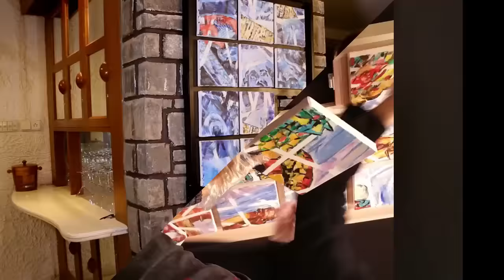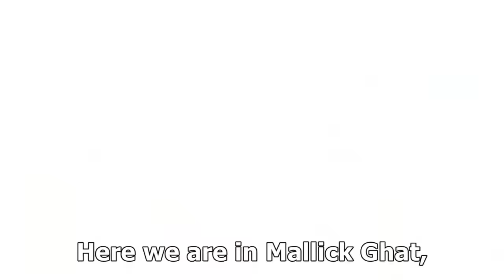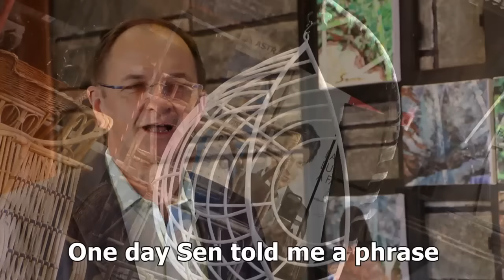Experiencing désordre even when blind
Invention in art by painter Sen Shombit

‘Désordre’ installation art: Probably no other art piece in the world would invite the public to physically unscramble it to recompose it any way they want to within a given theme. They can even find the original painting done by Sen. That’s Gesturism ‘désordre’ art installation. Gestures of viewers touching the inventive ‘désordre’ art make it non-static, endowing it with life and movement. As each canvas can move 360 degrees, collectors can even regularly change canvas placements to see the same painting in different perspectives.

The impact of India, the world’s most heterogeneous society, is what gave rise to ‘désordre’ of Sen. Since ancient times, migrants from Greece, Africa, Central Asia, Iran, Afghanistan, Europe and more recently the British arrived to mingle into India resulting in the creation of extreme diversity and physical, unpredictable disorder in every aspect of life. In spite of that, India’s values of love, affection and inclusiveness are highly treasured among the multiple cultures where every single reality is interpreted with different visions.